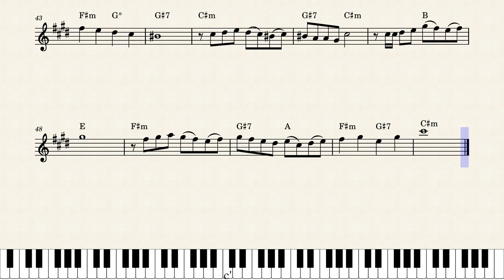Naftules Freilach - Naftule Brandwein